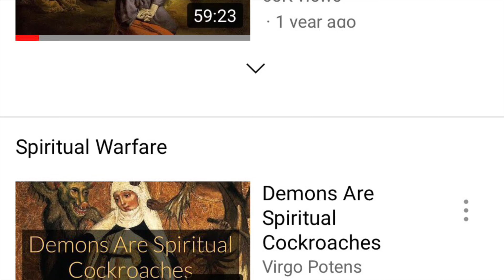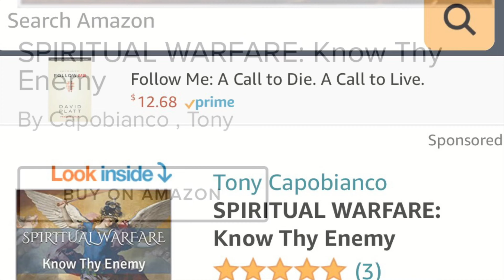If People Only Knew Religion (St. John Vianney Sermon)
In this Virgo Potens edition of SoS (Sermons of Saints), The Cure of Ars preaches on the power of God. St. John Vianney also talks about what's on the minds of Christians as they go to and attend Church. He delivers a sermon unlike anything that you will hear from clergy these days. With biting sermons like this, it's no wonder that he had long lines to receive the sacrament of confession.

SPIRITUAL WARFARE: KNOW THY ENEMY